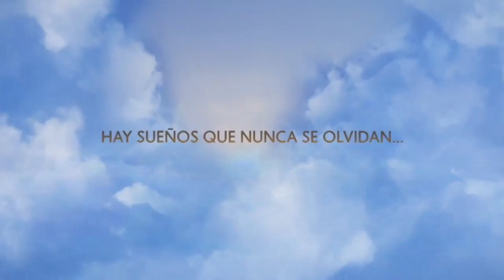Alejandro Nones | La Piloto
Nuestro egresado Alejandro Nones oficial te invita a ver el Gran Estreno de LaPiloto éste domingo 9pm